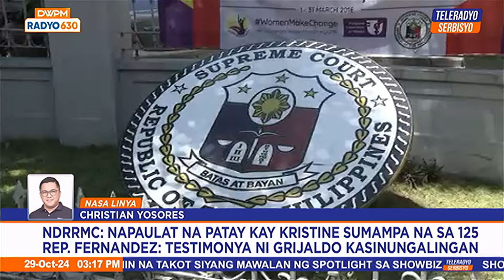Ako 'To si Tyang Amy | Teleradyo Serbisyo (29 October 2024)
Pakinggan ang kwento ng isang kolehiyalang nahihirapang sumabay sa pagbabago sa kanyang buhay.